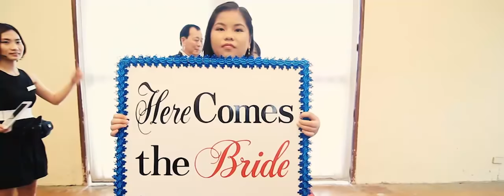Marcelito Pomoy and Joan - WEDDING SDE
September 21, 2014 - Fernbrook
studio1photography